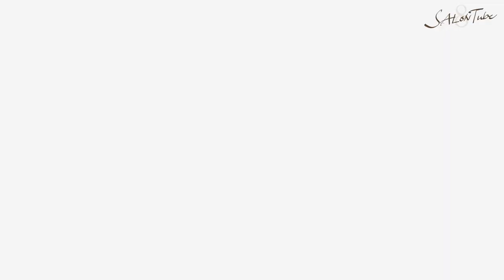【毛量が多い方必見】首元が涼しく見える！ボブの簡単サイドアレンジ♪ 表参道美容師 SALONTube 渡邊義明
今回もボブのヘアアレンジをご紹介していきます！
毛量の多い方向けにボブのサイドアレンジになります😊

毛量が多いと、髪を止めていても少し動いたらすぐに崩れて
一日に何度も直したりするとめんどくさいですよね…😢
今回はピンたった1本を使うことで、崩れにくく簡単でかわいいアレンジです！👍

Hair styling
Hair arrangement
头发
헤어